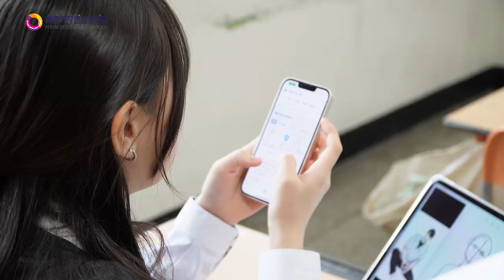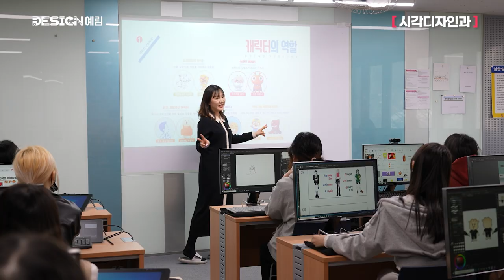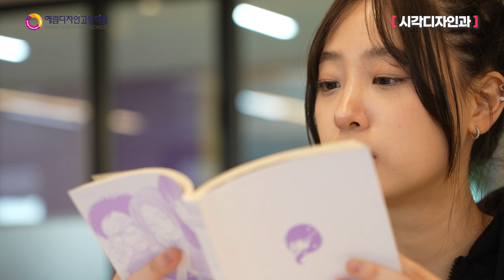2023년도 시각디자인과 홍보 영상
2023년도 시각디자인과 학과 소개 홍보 영상 입니다